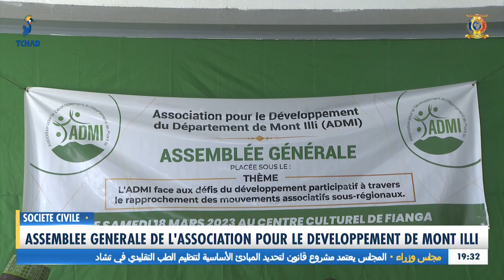ASSEMBLÉE GÉNÉRALE DE L'ASSOCIATION POUR LE DÉVELOPPEMENT DE MONT ILLI